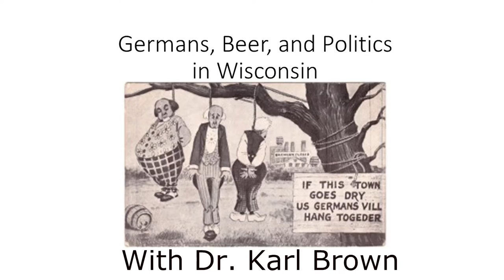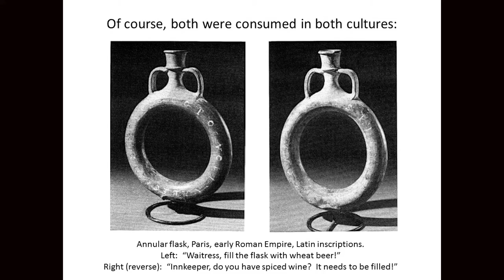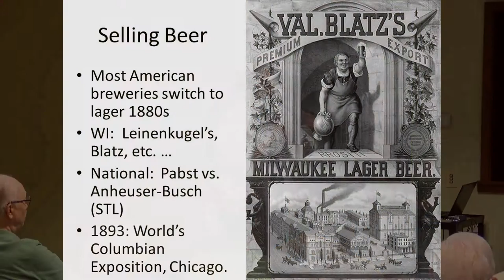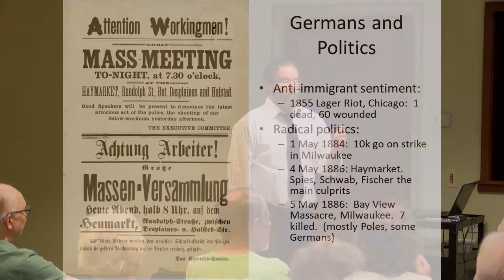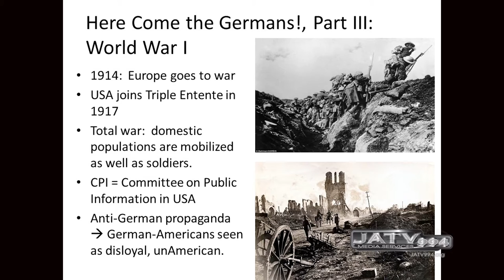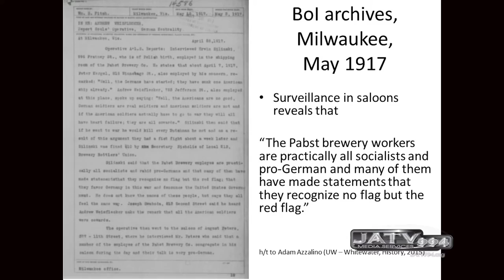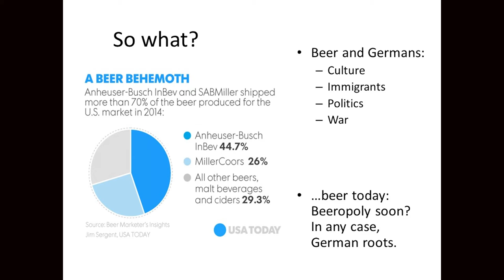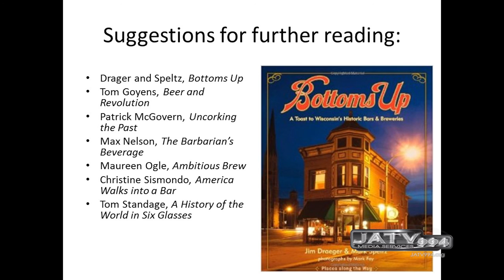Germans, Beer, and Politics in Wisconsin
Dr. Karl Brown of UW-Whitewater talks about how German immigrants  brought their beer & politics with them to Wisconsin. Dr. Brown also talks about the founding of major American breweries & politics. Filmed at Hedberg Public Library in Janesville, WI on September 22, 2015.